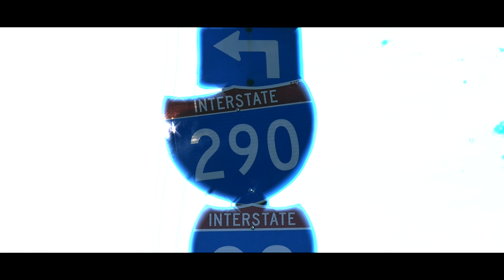“MR. FEENY FLOW” - KALBOY DA GOD Shot|Edited by: @Ftw_DC/FTF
Mixed by: @MrWBeatz
Shot by: @Ftw_DC
Edited by: @Ftw_DC X @FreethinkersEnt
Copyright: ©FreethinkersFilms {2019}